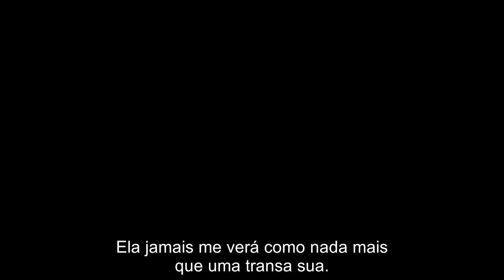Dynasty | Trailer da temporada 01 | Legendado (Brasil) [HD]